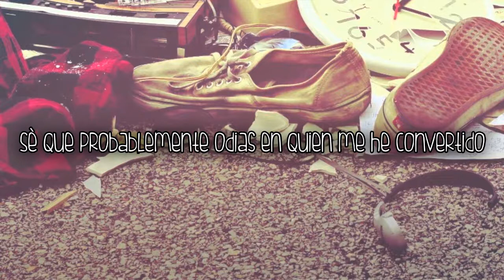Real Friends - Lost Boy (Sub. Español)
Lost Boy combina auto-odio y rabia.

Creo que es mi canción favorita de RF desde siempre♥
Pensé que estaría traducida pero para mi sorpresa no lol.
Para los que esperaban la de ND, no se preocupen que es el próximo video que voy a subir.
Gracias por todo! Espero les guste!!